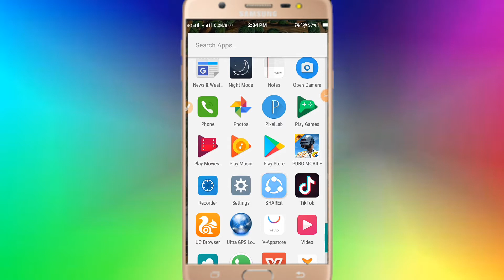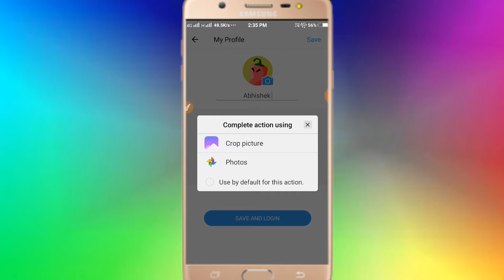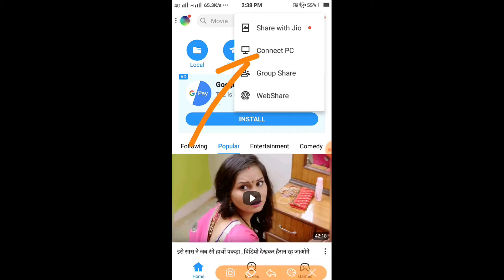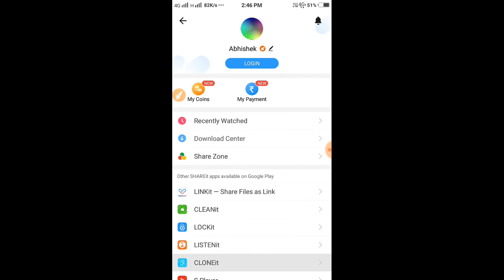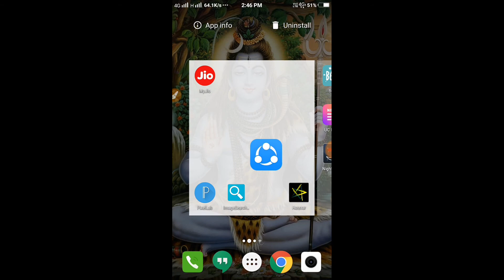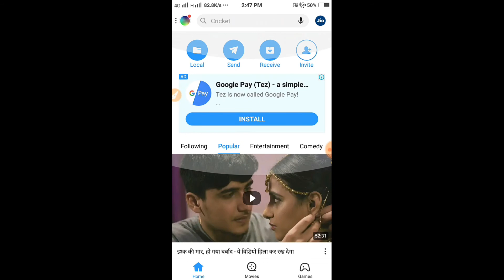Top 5 SHAREit Tips and Tricks to Use It Like a Pro (Android & iOS) | in Hindi | 2019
Top 9 SHAREit Tips and Tricks to Use It Like a Pro (Android & iOS)

Hello friends meta name he Abhishek tiwari or aap dekh rhe he

While there are many file transfer apps out there, SHAREit continues to dominate the area. That's because it is the oldest app that has earned popularity over time. And the other reason is the features offered by the app.

One may think what else would the app offer other than simple file sharing? That’s where you are wrong. Unless you know all the tidbits of an app, you haven’t used it fully.

So in this post, you will find all the hidden features and various tips and tricks to use the SHAREit app like a pro.

Let’s check them out.

Usfull links:-